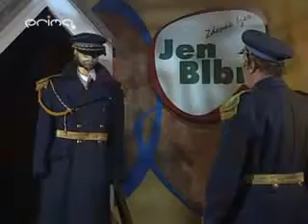zdenek izer vojtek jenblbni